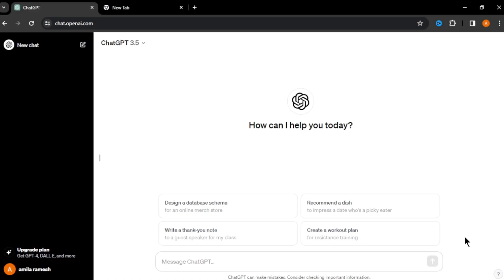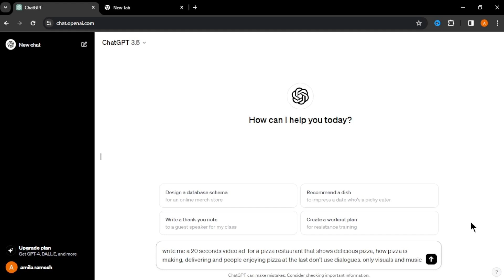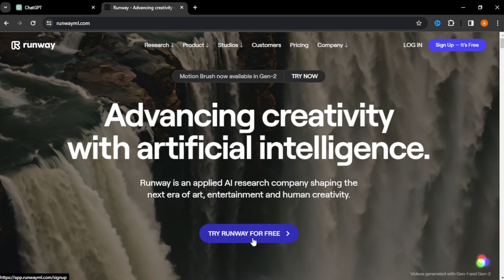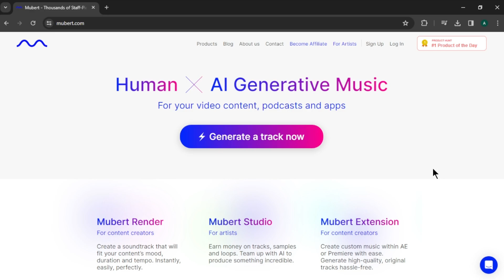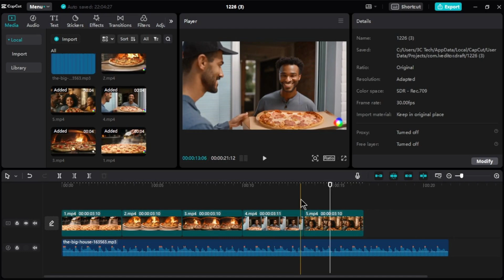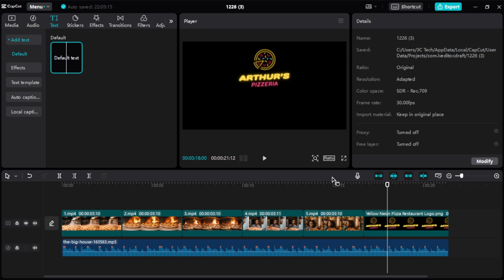Create STUNNING Video Ads with FREE AI Tools!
Discover the future of advertising with this step by step guide on creating STUNNING video ads using only FREE AI tools. Learn how to:

Create magnetic scripts with ChatGPT
Turn words into stunning visuals with Leonardo AI &  RunwayML
Infuse your ad with copyright-free music from Pixabay
Edit like a pro with Capcut (free!)

Watch now and learn how to create AI video ads!

▶Prompt I Used For ChatGpt [Modified Little]

 Write me a [Time duration for your AD] video ad script for [your product/service].[explain key features of your product or service]. [add dialogues/Don't add dialogues]. breakdown the video for each scene and give me a catchy call to action in the end.

▶Time Stamps

00:00 :- Intro
00:54 :- Ad Script Generate
01:47 :- Create AD Images
02:42 :- Turn Images To Videos
03:35 :- Background Music
04:09 :- Video Edit Part
05:44 :- Outro